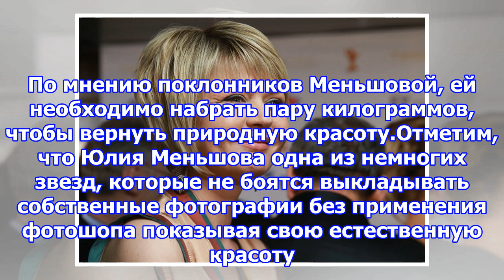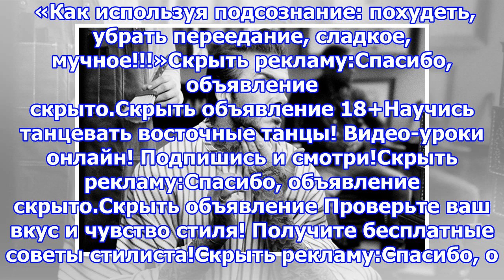Поклонники не узнали на фото похудевшую юлию меньшову